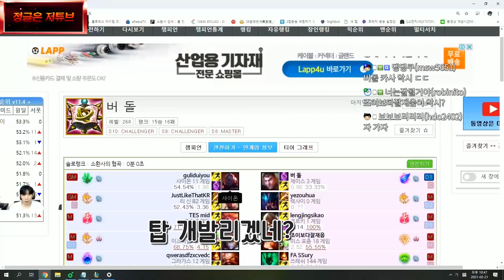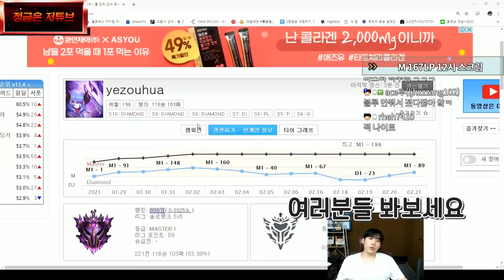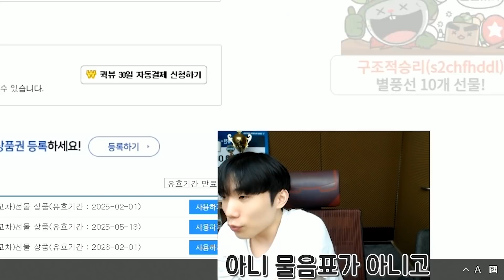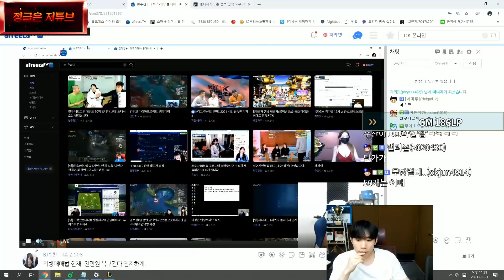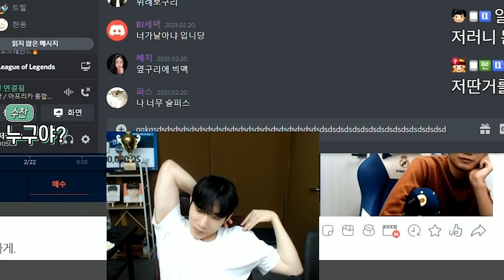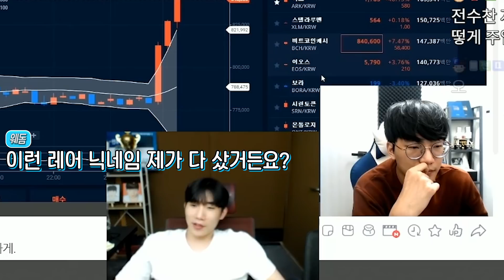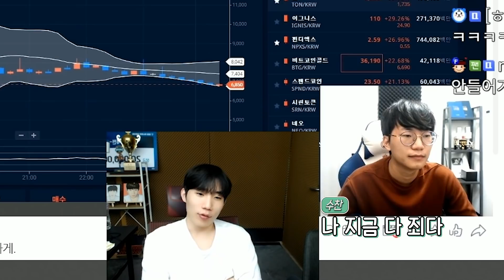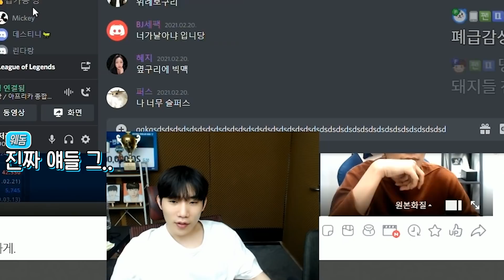제가 마스터에 있을 사람인가요?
▼─읽어주세요─▼